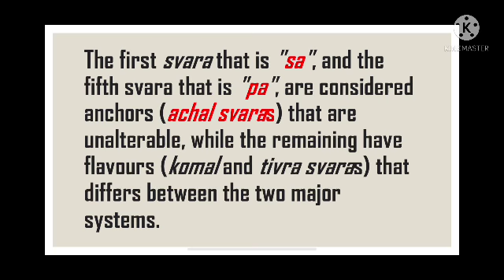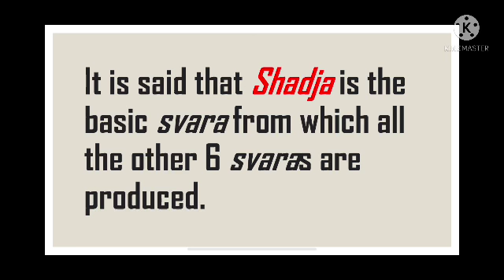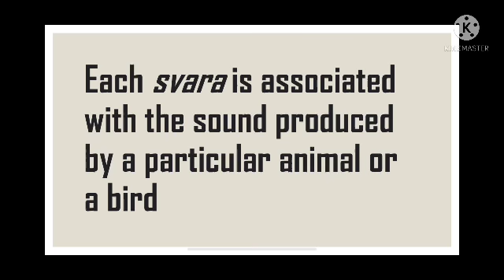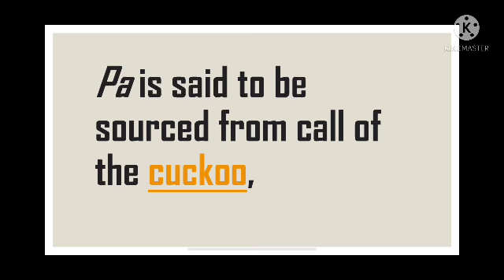Sa Re Ga Ma Pa Dha Ni II PPT on Seven Swaras